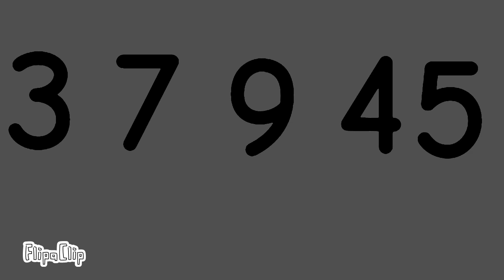Danger's Number Lore (1-10)